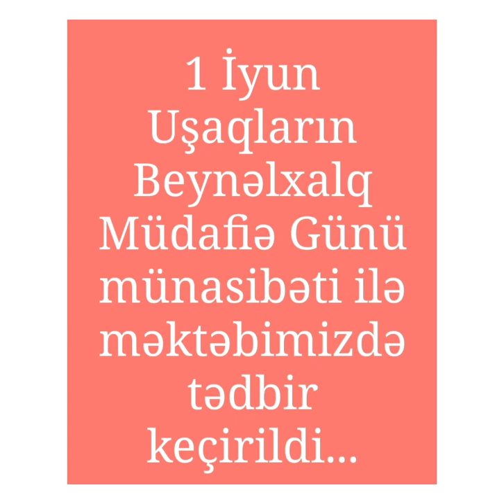1 İyun Uşaqların Beynəlxalq Müdafiəsi Günü, Çərəkə 1 saylı 🇦🇿